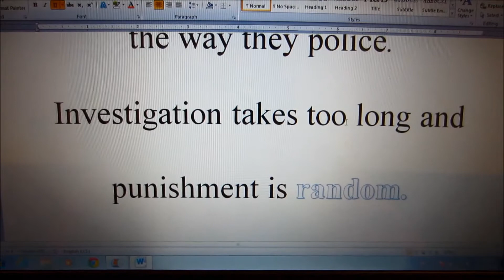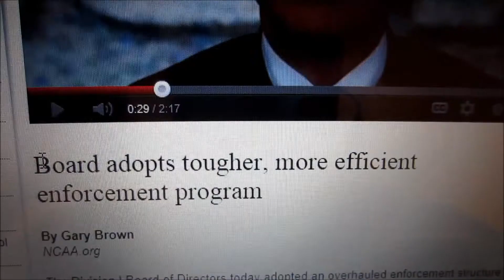The NCAA and big-time college sports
Problems with the ncaa and large scale college athletics